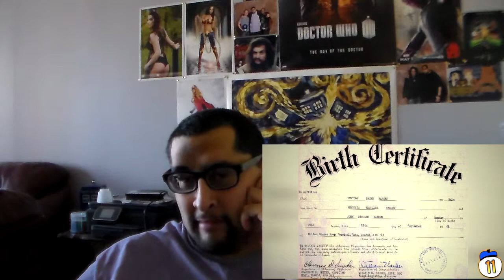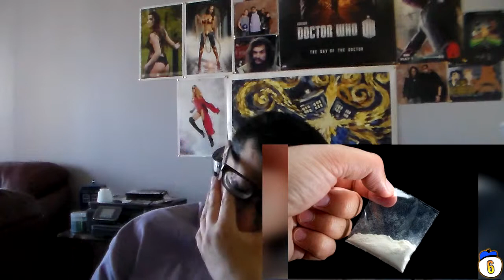Reaction Action #70 - 15 Dumbest Criminals Ever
I wonder about some people.